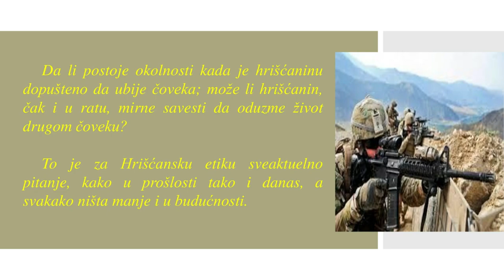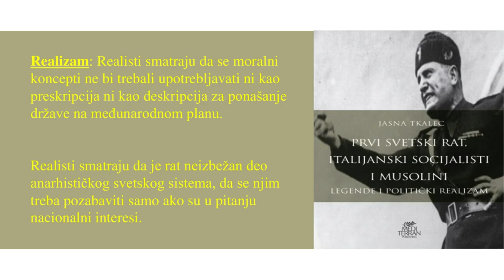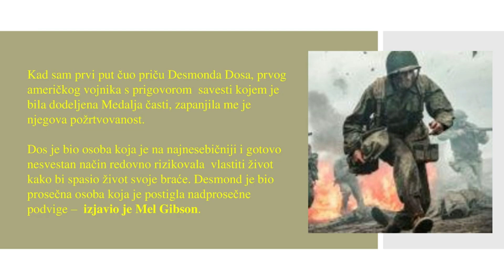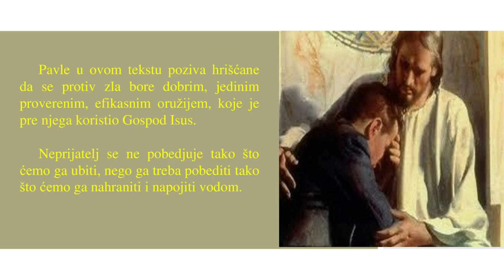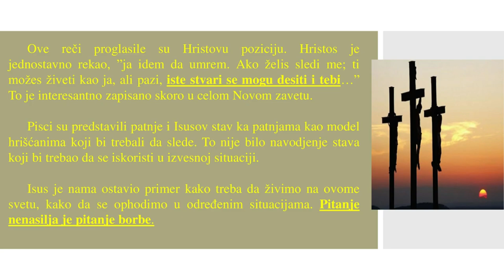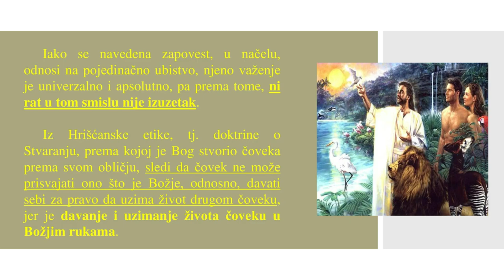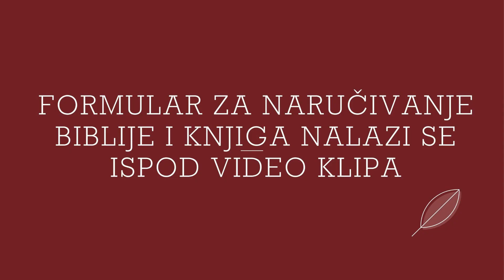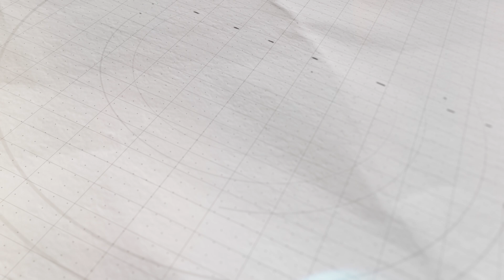58 BORBA I SUKOBI - Kako razumeti ovaj fenomen na osnovu učenja Novog zaveta? - mr Zoran Marcikic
👉👉mr Zoran Marcikić - BIBLIJA UČI